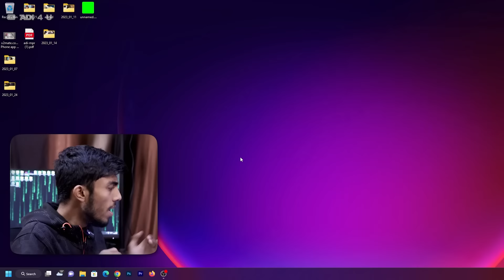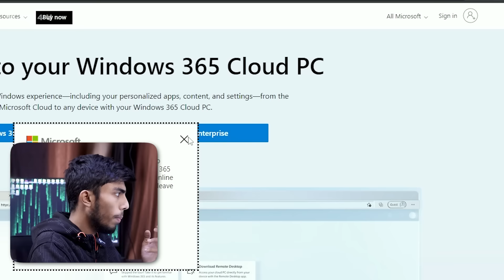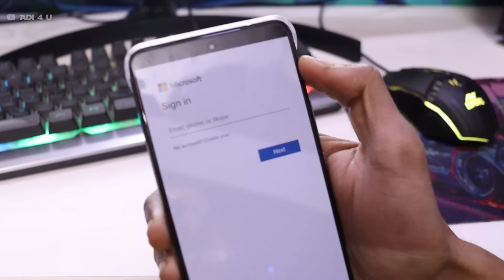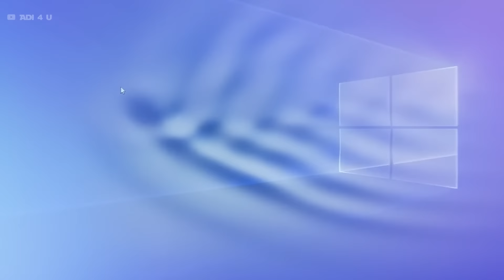Trying Windows on Android for 1st Time! Original Windows on Android For FREE! Run PC Software/Games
Today, we are going to run Windows yes original Windows on Android by that we able to run the software as well as games of pc directly on android
we are not going to use any emulator here, we are going to use the cloud system that we build recent videos, and guess what it's completely free for a month.

Check out the video for the complete process of how to set it up properly and enjoy pc on your smartphone cloud pc make it easy to use pc from anywhere with any devices

🔺Android Device
 Vivo X60(8GB Ram)

🔺Video Gears
PC Mic=

[Ad Link]